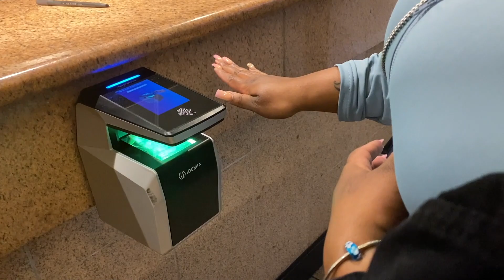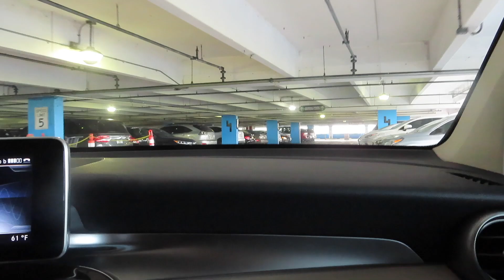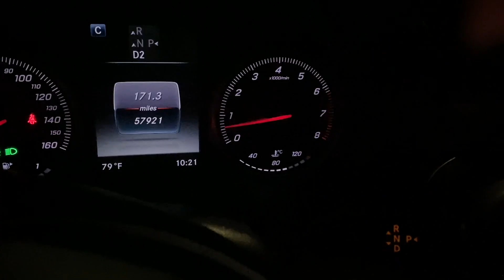VLOG: Girls Trip To Miami Part 1| Suns Out, Buns Out!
Birthday trip to MIAMI! This is my first time here! Let's see what I get into.